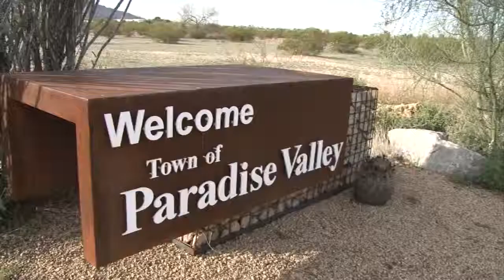Constitutionality of photo radars in question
The controversial topic of photo radar is once again center stage at the Arizona legislature. Three bills are now under consideration.